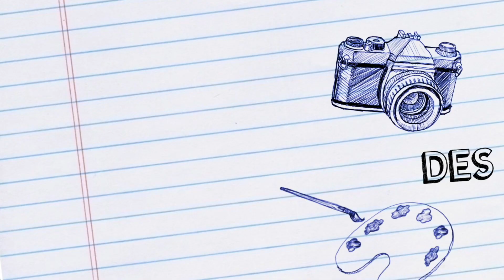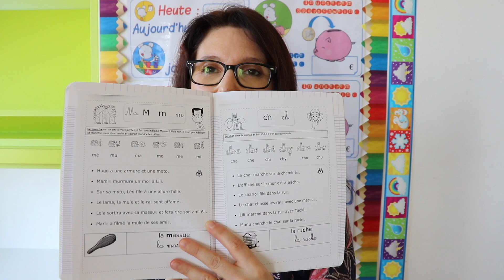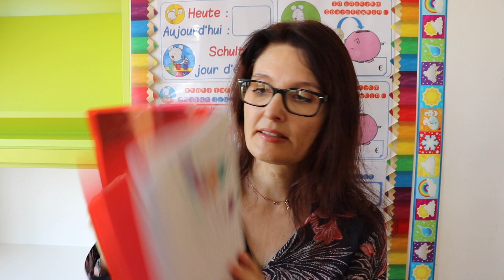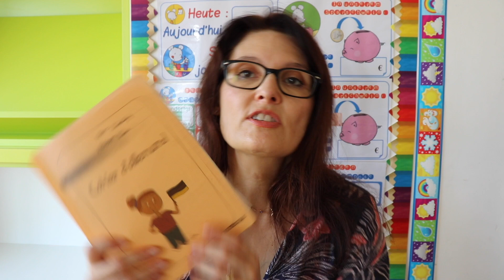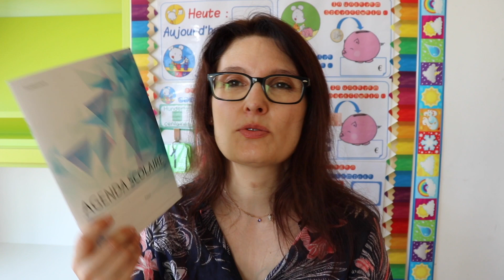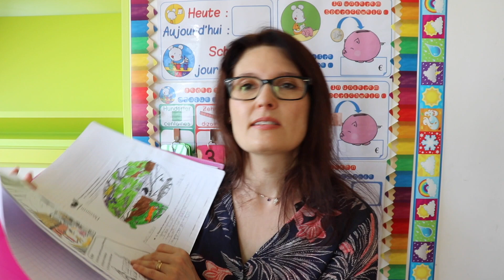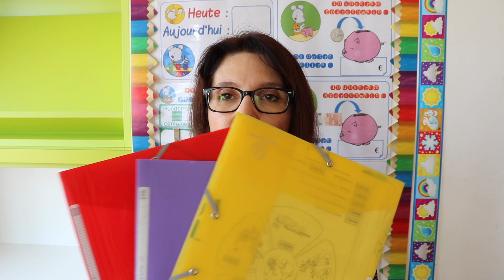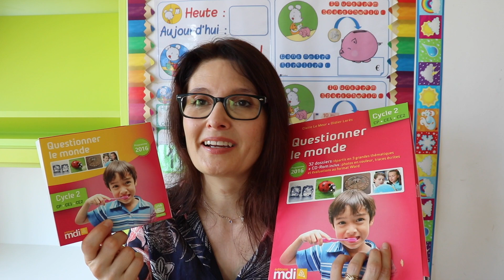Vlog 18 Les cahiers des CP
Tous les liens vers Amazon sous mes vidéos sont des liens affiliés, ce qui veut dire que je touche un petit pourcentage ( autour de 5% ) quand vous achetez via ces derniers. Cela ne veut en aucun cas dire que vous payerez les produits plus cher, le prix reste le même. D'ailleurs, vous n'êtes en aucun cas obligé d'acheter via mes liens, mais si vous le faites je vous en remercie, c'est un bon moyen d'apporter votre soutien à la chaine si vous le désirez :)

Pour vous, cela ne change rien, vous ne payez pas plus cher et vous m'aidez un peu ;)
Catégorie
Éducation